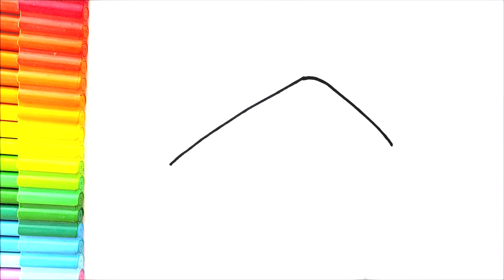Sevimli Kek Çizimi 🍰 Sevimli Kek Nasıl Çizilir? - How To Draw a Cute Cake - Pasta Çizimleri